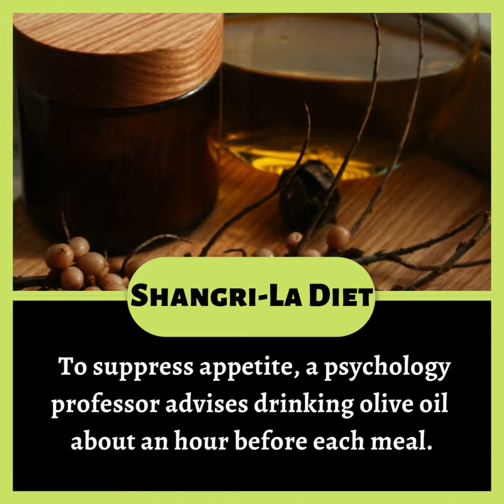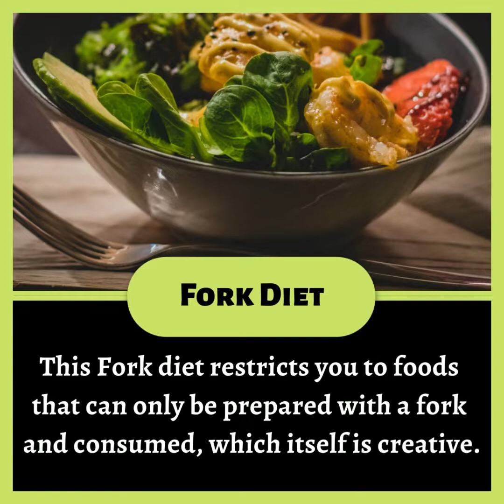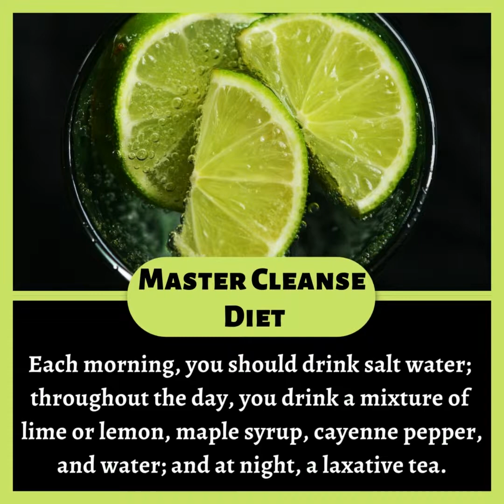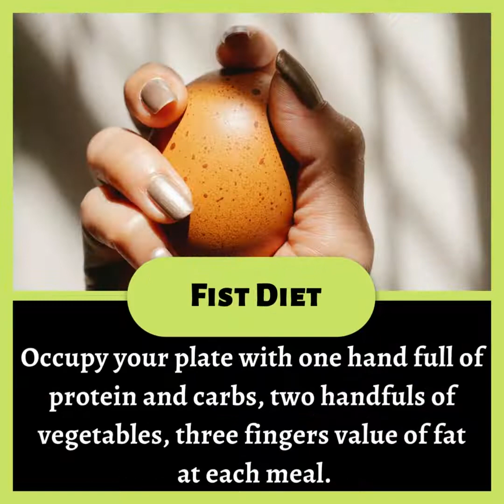30 Weird Diet Plans That Will Make You Look Crazy| Interesting Diet Facts| Funpectationfad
You can uncover more Interesting diet plan facts by checking our playlist.
Note:
Don't try any of these methods at home or anywhere without proper medical consultations. If you're watching this video, keep in mind that you shouldn't starve yourself, and that eating enough for your body is the number one priority. The best option for your body because every body is unique, always consult with a doctor or nutritionist before making major dietary changes. I never went hungry and always ate my meals.

Be my friend:
If you spot any errors or have suggestions,queries please let us know